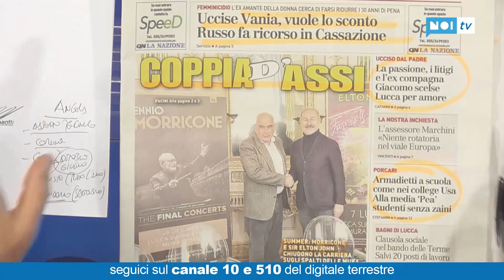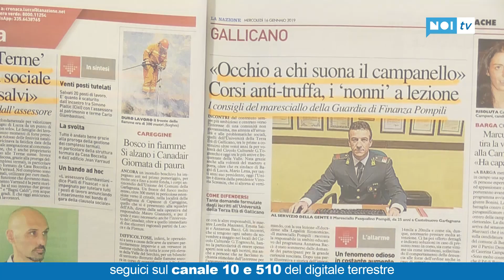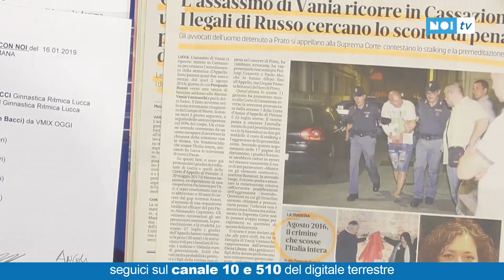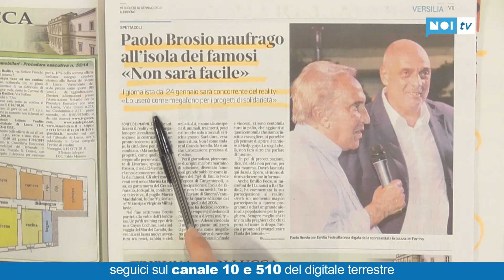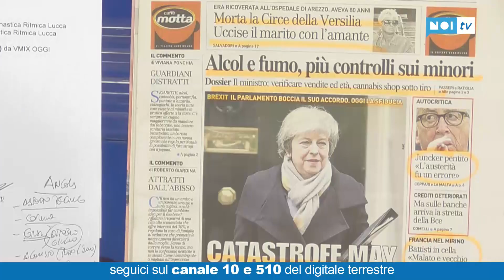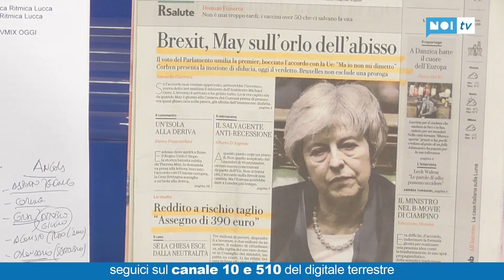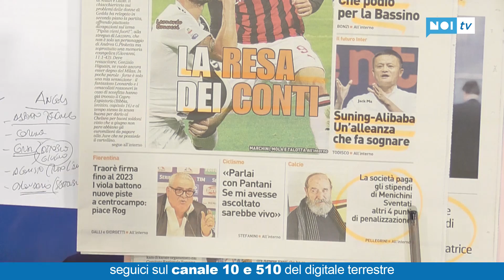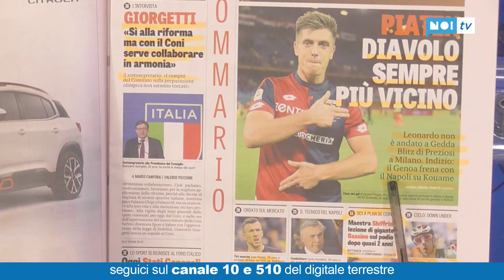Buongiorno con noi | ospiti Giannicola Bacci e Angela Gironi | 16/01/2019